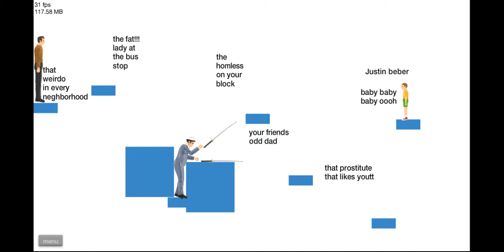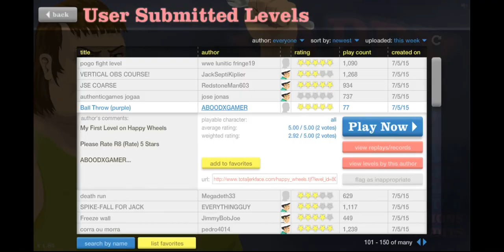Happy Wheels #52 | Table Riding 101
Today we learn how to take a table and ride it, otherwise known as Table Riding 101 and yes, today's lesson is a pop quiz.